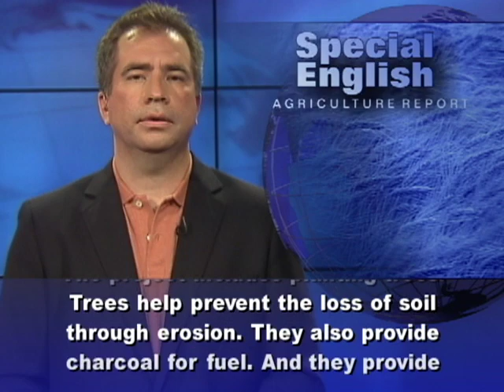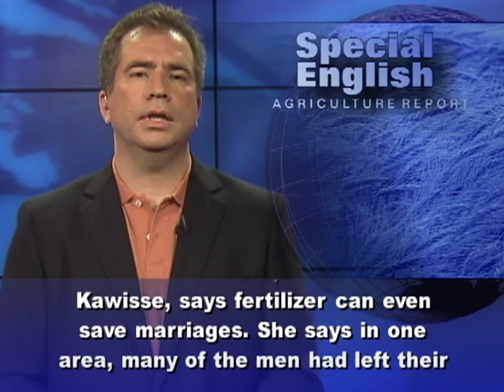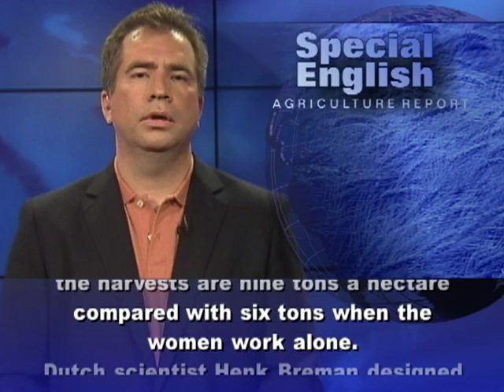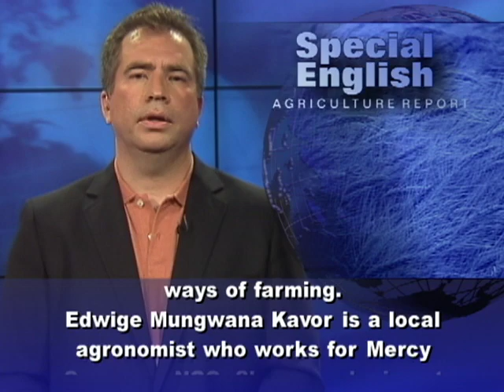Project in DRC Aims to Increase Fertilizer Use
North Kivu is a war-torn province that used to be called the breadbasket of the Congo. Now, some farmers are being trained to increase their productivity with fertilizer. The International Fertility Development Center is supporting the project. The IFDC is a nonprofit group based in the United States.The project includes planting trees. Trees help prevent the loss of soil through erosion. They also provide charcoal for fuel. And they provide fertilizer in the form of leaves. Other farmers are experimenting with chemical fertilizer. The farmers use a mixture of chemical and organic fertilizer. They also use improved seed. They say they have succeeded in growing three or four times as much maize, rice, beans and potatoes. The fertilizer costs around a dollar and thirty cents a kilo. But workers from the IFDC say if it triples a yield of potatoes, for example, it means twice the profit.Farmer Adrien Kangele says the new methods promoted by the group could be a solution to ethnic conflicts in the Kivu region. Fertilizer brings peace, he says, because more people can earn a living from the soil. One of the trainers, Sandra Kavira Kawisse, says fertilizer can even save marriages. She says in one area, many of the men had left their wives and gone to work in the mines. Then their wives started using fertilizer and their yields of rice tripled. The IFDC has found that when the men work with the women, the harvests are nine tons a hectare compared with six tons when the women work alone.Dutch scientist Henk Breman designed the fertilizer project. He says the Democratic Republic of Congo uses less chemical fertilizer per hectare than any other country. Mr. Breman suggests that one reason is a lack of government policy. Another is the influence of donors and international nongovernmental organizations that for about twenty years were against more intensive ways of farming. Edwige Mungwana Kavor is a local agronomist who works for Mercy Corps, an NGO. She says she is not against adding chemical fertilizer to organic matter. But she says land can become dependent on chemical fertilizers, and the chemicals can pollute groundwater. Henk Breman agrees that farmers should mix the fertilizer with organic fertilizer. But he says there is a much bigger risk from soil erosion in the Kivu region. Farmers groups have welcomed a promise by the DRC government to end taxes on fertilizers. Those taxes are some of the highest in central Africa. For VOA Special English, I'm Mario Ritter. (Adapted from a radio program broadcast 03Jul2012)